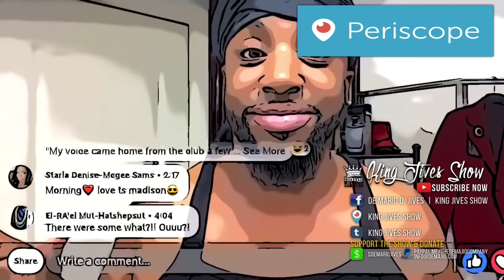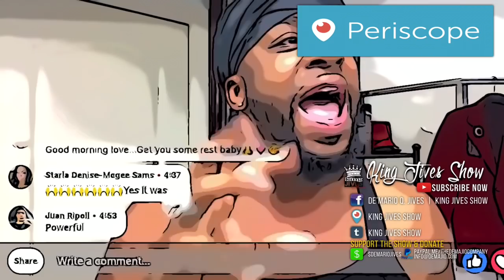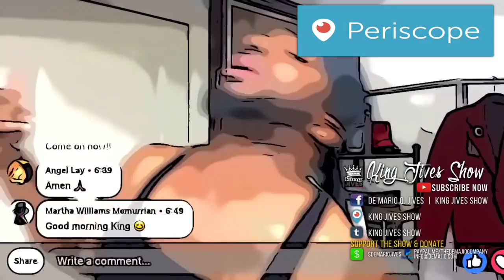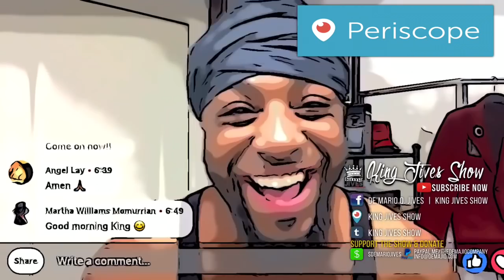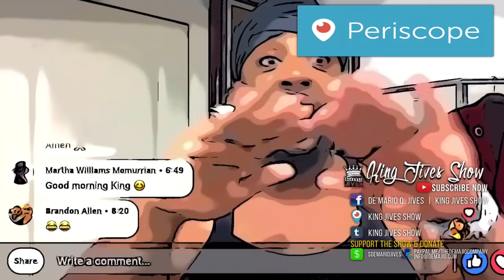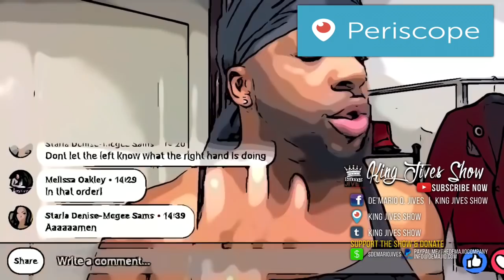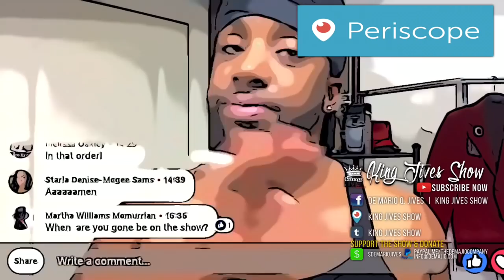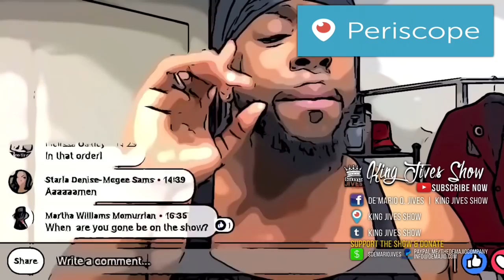Orlando Queen Supreme Court: TS Madison FunkyDineva JessieWoo King Jives Show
YouTube.com/drdjives (KingJivesShow)